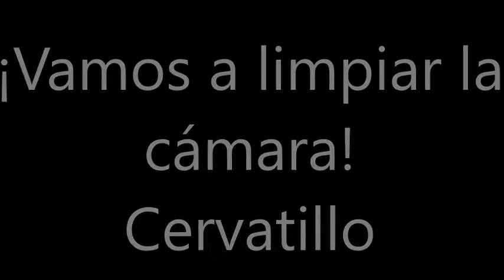¡Vamos a limpiar la cámara! Cervatillo 07-09-20